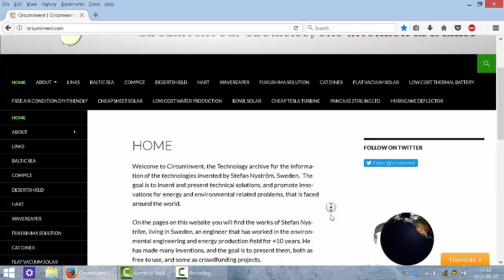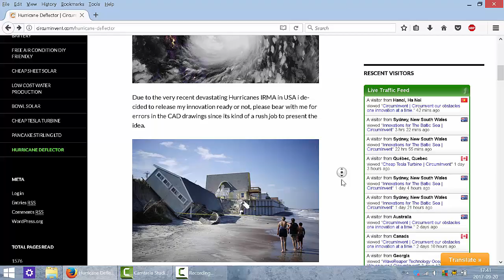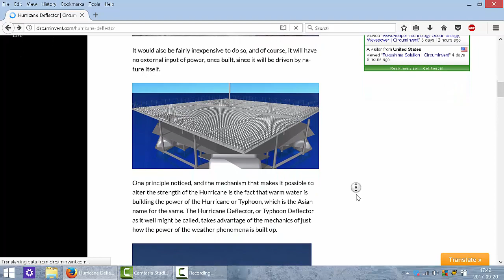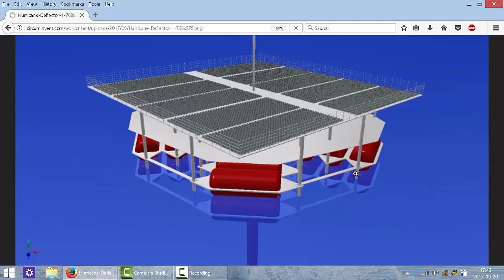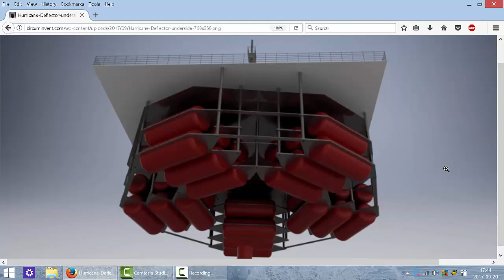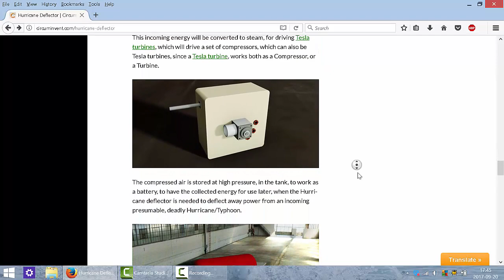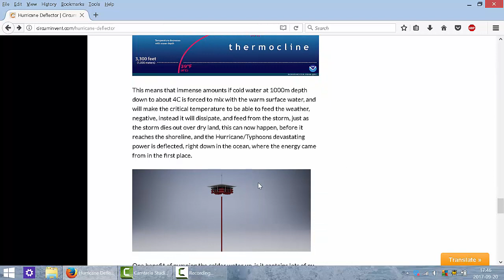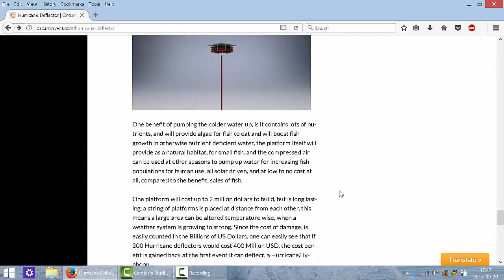Hurricane Deflector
Hurricanes and Typhoons can be devastating forces that wreck decades of built up infrastructure, kills thousands of people, and livestock every year. I Stefan Nyström, have been working since 2015 on a Hurricane Deflector, that can bring and end to too powerful Hurricanes to build up, and to drain them of their devastating power before they reach dangerous levels.

Due to the very recent devastating Hurricanes IRMA in USA i decided to release my innovation ready or not, please bear with me for errors in the CAD drawings since its kind of a rush job to present the idea.
Lack of funds has stalled my projects, due to investors that have not performed.

As of this i release the technology for free, for anyone to use, more details can of course be added to the technologies, but for this i cannot maintain at no cost operation. So if you are prepared to add some funding in the mix many aspects of the development, manufacturing etc can be avoided.

Energy hegemony must end, do your part. Tweet, make videos, spread the message, abundance of cheap energy is here, help it come to fruition.